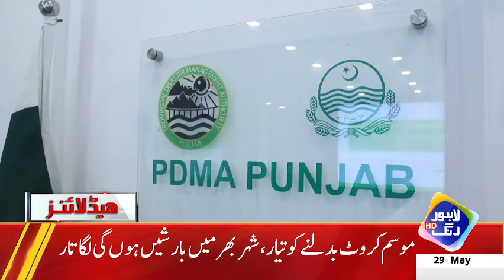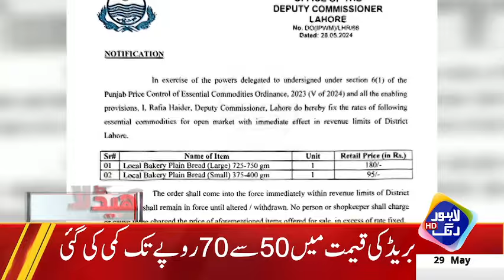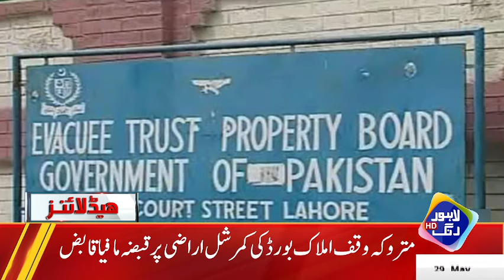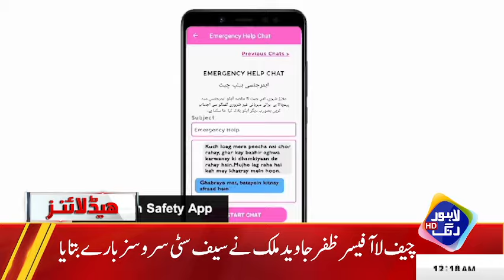Mian Saab Ka Imran Khan Ko Bara Challenge | Headlines 12 AM | 29 May 2024 | Lahore Rang